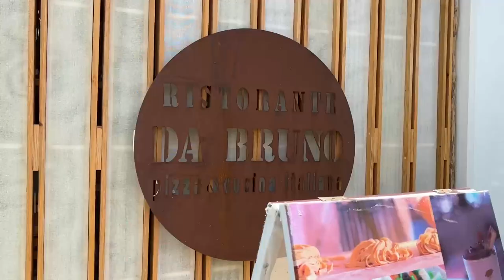MesaPolitica - “7 COLORES QUINTANA ROO” 1er Episodio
*Bacalar merece un mejor gobierno*

* Rivelino Valdivia, un líder nato del 10o. municipio del estado, platica con los periodistas Jonathann Estrada y Alejandro Aguilar.